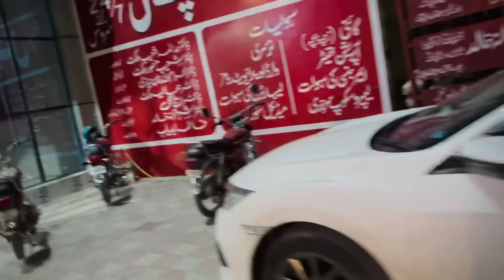Hamza habshi ko khatarnak injection lagwa deya 😳 || Ye kya ho gaya Hamza habshi ko 😳